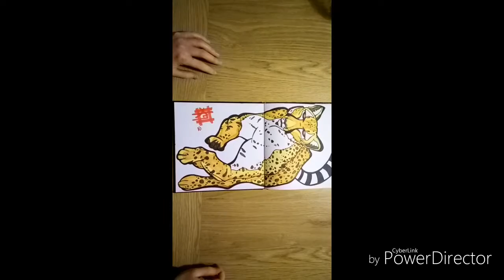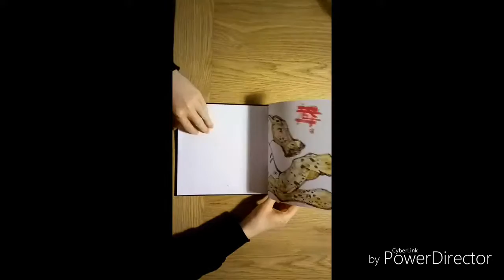Blackbook sessions by K9 (thick as thieves Crew)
A small video of some blackbook sketches by UK based street artist / illustrator K9 (thick as thieves Crew)